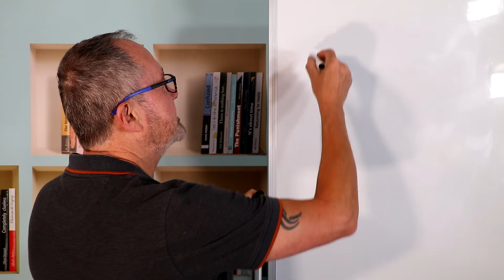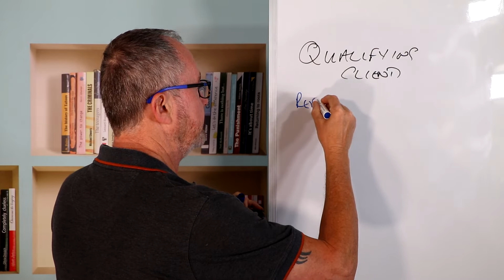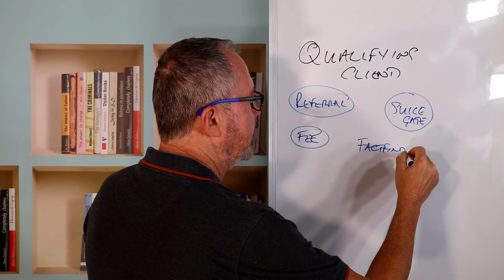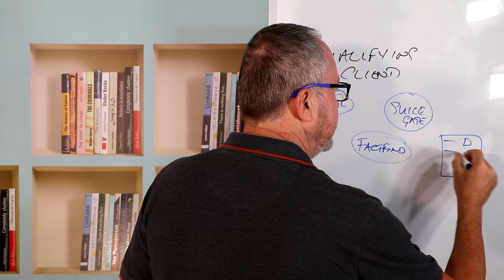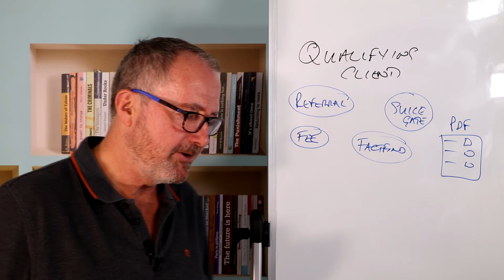Qualifying Your Clients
tells you how you can qualify potential customers early on to ensure a tight funnel of business. He uses a story from his builder to illustrate how.